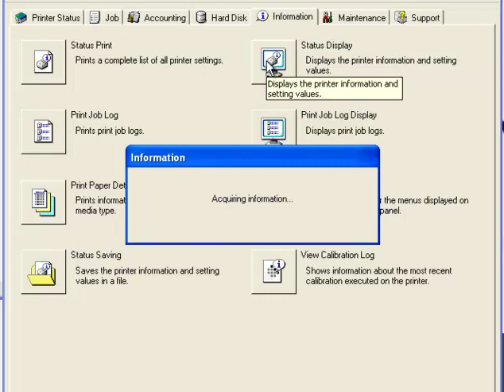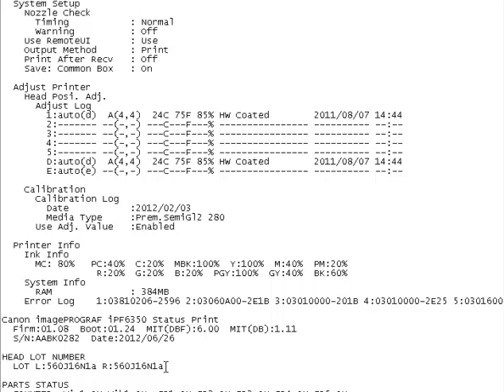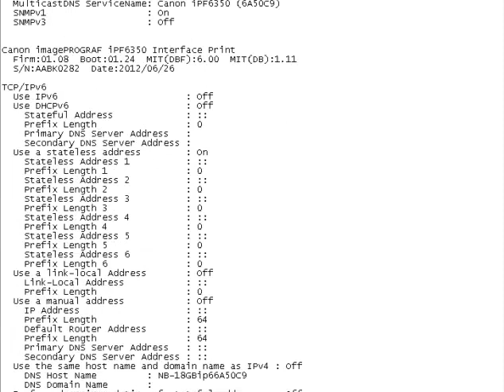imagePROGRAF How to find Information tab Status display and find print head lot ID